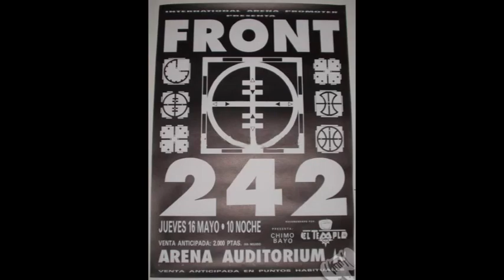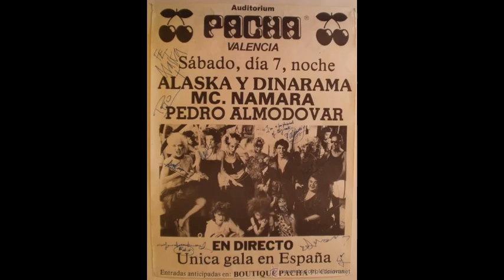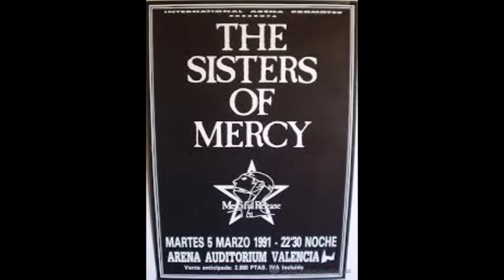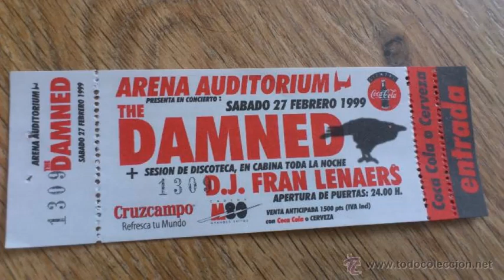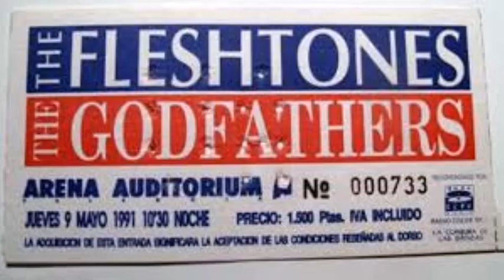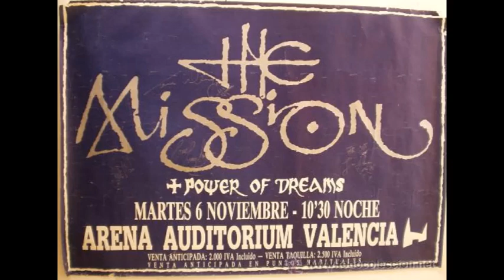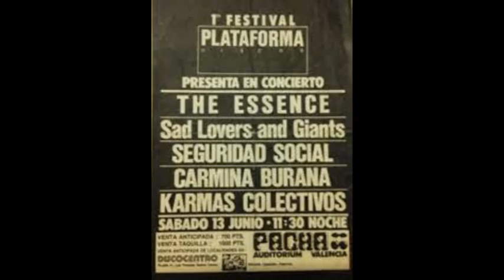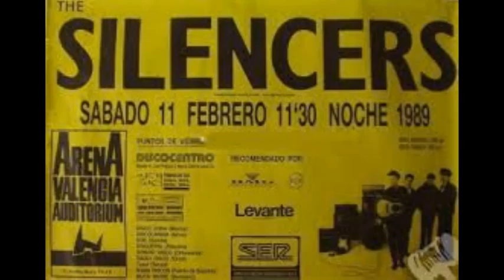ARENA AUDITORIUM. Las tardes de Arena auditorium Vicente Arnau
Homenaje a los temas de Pacha auditorium y Arena auditorium que se pinchaban por las tardes de la década de los 80´s. Sonidos pop, guitarras siniestras y principios de música electrónica allá por mediados de los años 80.